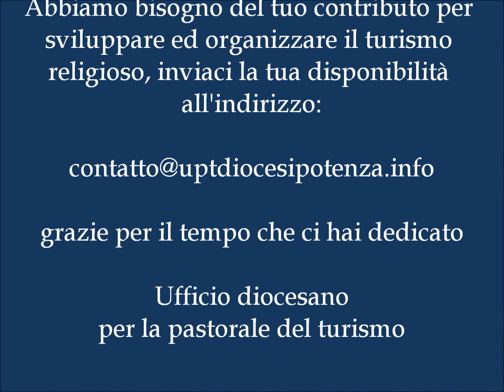Convento di Sant'Antonio da Padova a Tito (Pz)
In questo video è possibile vedere alcune delle opere d'arte presenti nel Convento di Sant'Antonio da Padova a Tito (Pz). La maggior parte degli affreschi sono stati realizzati dal Todisco nel XVI secolo e dal Pietrafesa nel XVII, ma sono presenti anche alcune opere di artisti ignoti del XV secolo.

Aiutaci a valorizzare e far conoscere il patrimonio storico -- culturale, nelle modalità che riterrai più opportune, grazie per la collaborazione.